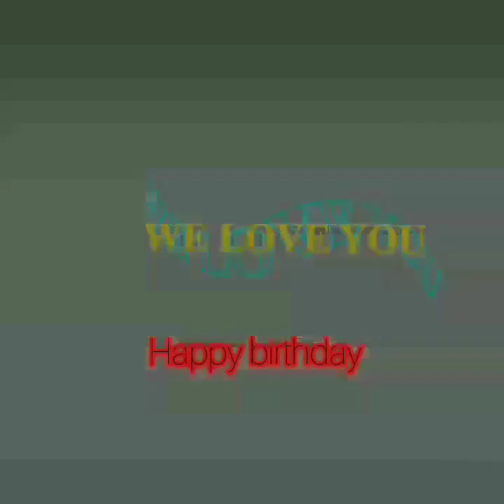It's a birhtday greeting from my siblings...It's my Birthday today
Today is my day kaya bigay nyo to sa akin. salamat sa aking mga kapatid insert manny banglos sa aking mga pamangkin sa aking pamilya at mga anak ko ...TO GOD BE THE GLORY A Blessed birthday to me salamat sa aking mga ka team.